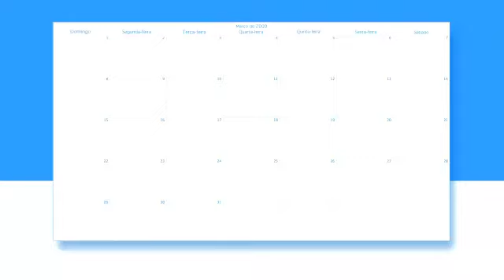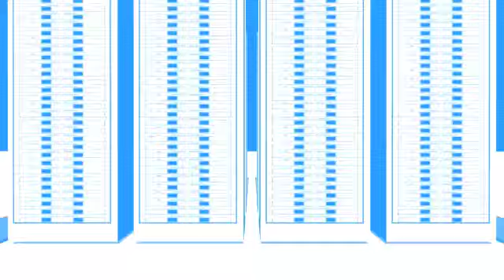Como o Google Apps Melhora seu Negócio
- A Computação em Nuvem ou Cloud Computing está revolucionando muita mais que o meio corporativo, toda a internet que conhecemos está se transformando para melhor por causa deste conceito.

A melhora na infraestrutura de tecnologia e disponibilização de conexões banda larga estão melhorando no Brasil e agora é a vez das empresas nacionais de todos os portes aumentarem sua competitividade com o Google Apps.